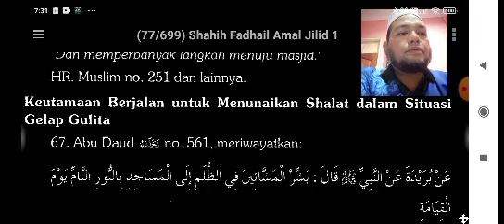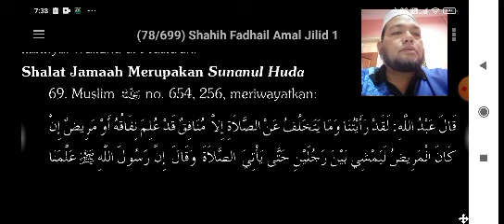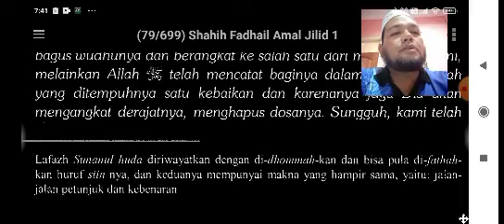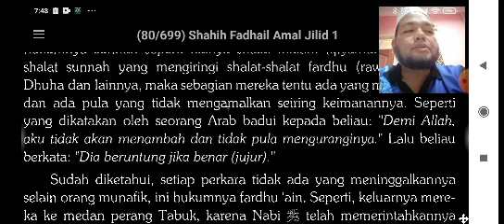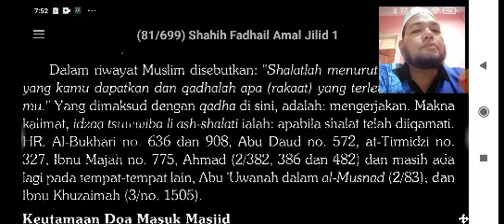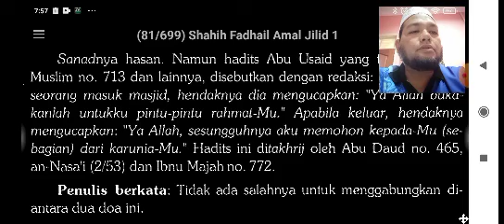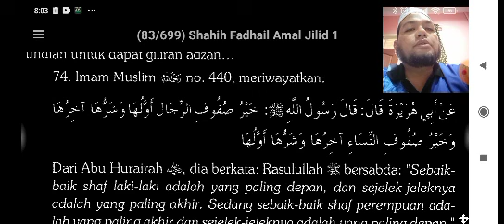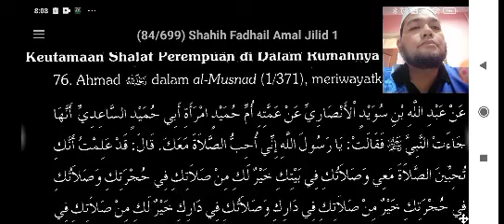Shahih Fadail Amal 9 - (Hadis 67 - 74)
1) Keutamaan Berjalan untuk Menunaikan Shalat dalam Situasi Gelap Gulita

2) Shalat Jamaah dapat Mengusir Perasaan Waswas dan Menjaga dari Setan

3) Shalat Jamaah Merupakan Sunanul Huda

4) Keutamaan Mendatangi Tempat Shalat dengan Tenang Sesungguhnya Dia Berada dalam Shalat

5) Keutamaan Doa Masuk Masjid

6) Keutamaan Shaff Pertama dan Jumlah Jamaah yang Banyak